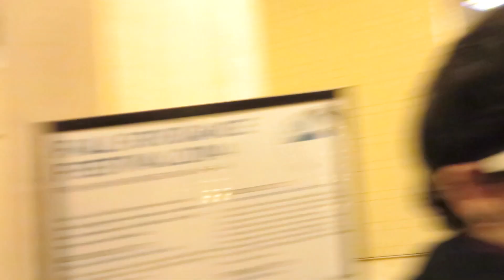ITS SHOWTIME!! (10.14.2014 - DAY 61)